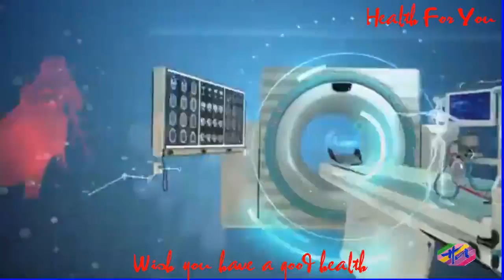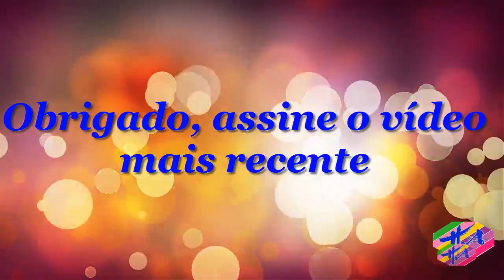Saúde 3 - Desmaioemcrianças:OquefazerePossíveisCausas